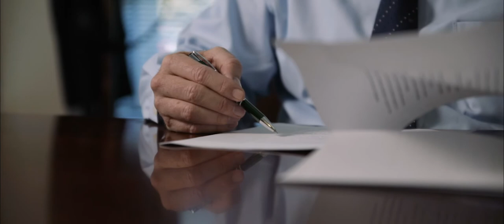What is a premises liability lawsuit? | Florida Personal Injury Trial Lawyers